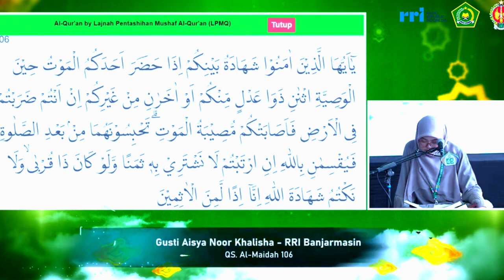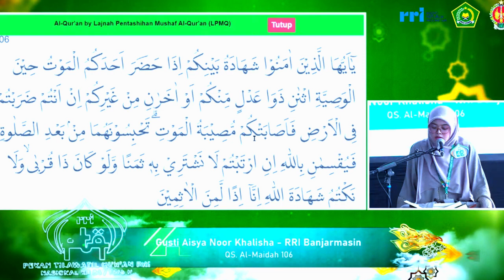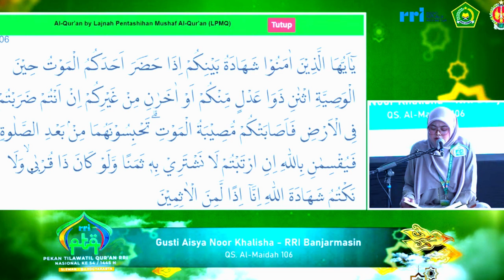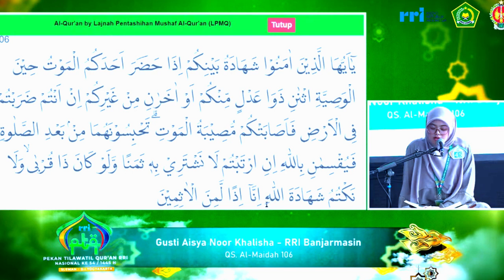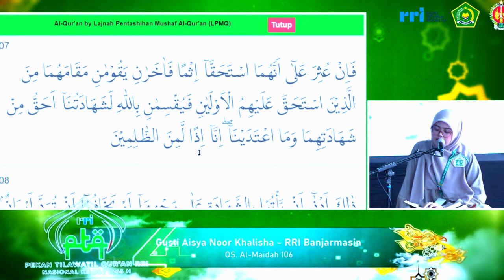BABAK FINAL TILAWAH PTQ RRI NASIONAL KE-54 TAHUN 2024